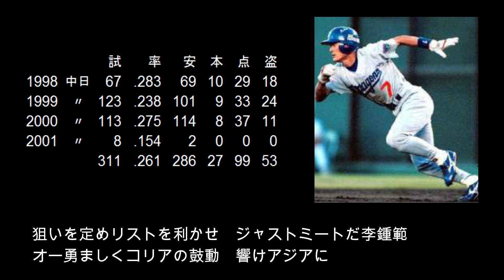【選手別応援歌】李 鍾範（中日ドラゴンズ）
【歌詞】
狙いを定めリストを利かせ　ジャストミートだ李鍾範　オー勇ましくコリアの鼓動　響けアジアに

韓国リーグで首位打者と盗塁王を獲得し、
韓国のイチローの異名とともに来日。
日本野球に馴染むことはできなかったが、
2006年のWBCでは韓国の主将として日本を苦しめた。

【選手情報】
リ ジョンボム
右投右打　内野手・外野手
1970年8月15日　大韓民国全羅南道光州広域市出身